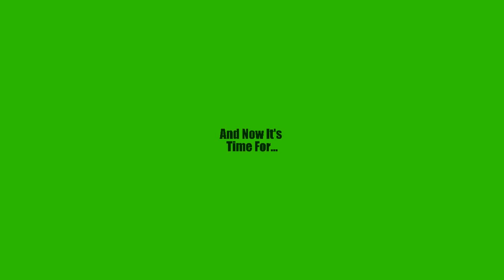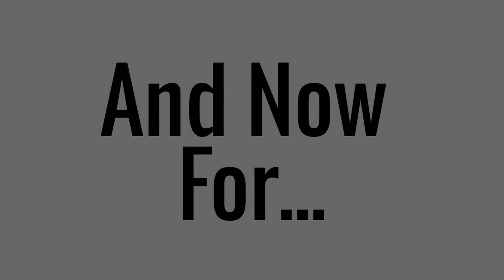The Stabby The Clown Show: Alcohol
Series 5 Episode 4. Today on the show Stabby and the guys talk alcohol the joy and the damages it can cause and how to be responsible with it. Also we have our word of the week guest. Thanks!

Don't forget to subscribe to my YouTube channel and to follow me on social media to stay up to date and to see what i get up to outside of YouTubeiverse.